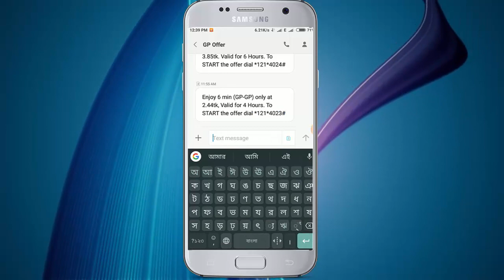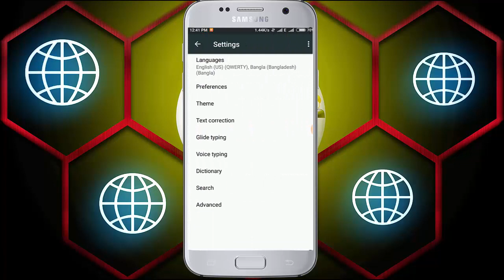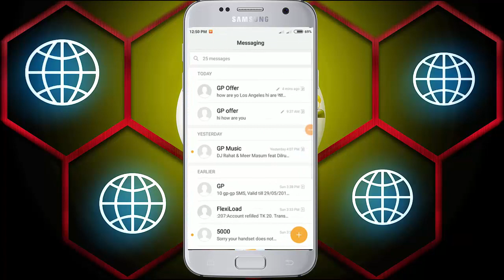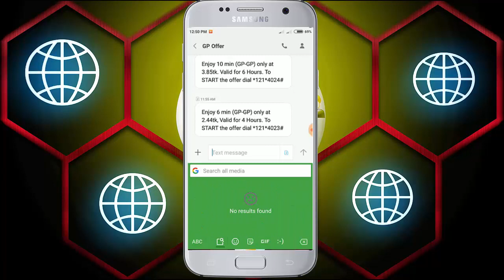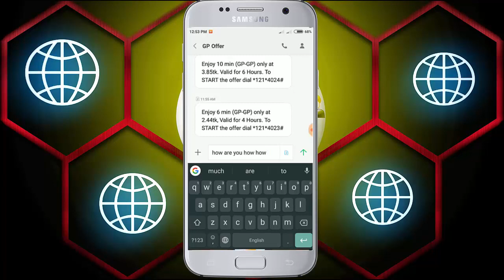কিবোর্ডের এই সেটিং আপনি এতদিন খুজতেছিলেন |Hidden Settings of Keyboard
কিবোর্ড দিয়ে কিভাবে খুব
দ্রুত গতিতে টাইপ করবেন।how to type bangla easily by keyboard